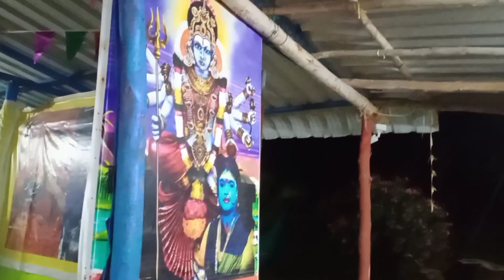ஸ்ரீ அக்கினி தாயின் அற்புதங்கள் 19-06-2022. ஞாயிறு இரவு நேர அருள்வாக்கு பூஜை 🔱